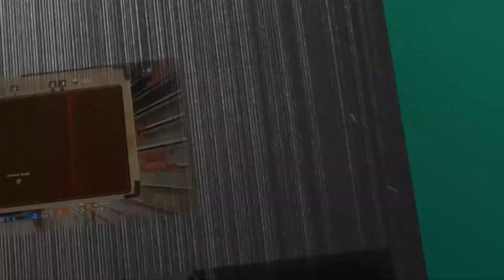Mass Effect: Andromeda - Approvisionner les avant-postes | De chair et de sang - #73 [FR]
Vous regardez mon Let's Play de Mass Effect: Andromeda, merci de votre soutien :)